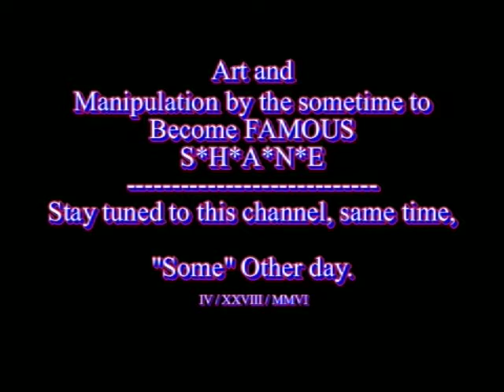Claymation...first serious attempt...2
Shane's character stretches his first muscles, and the moment was caught with a digital camera.

Creators: Shane, Harold